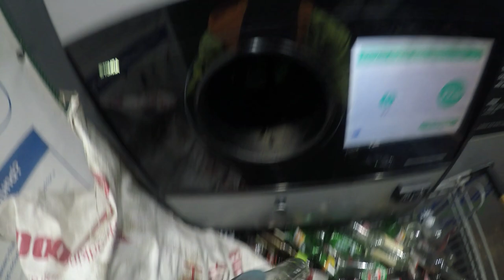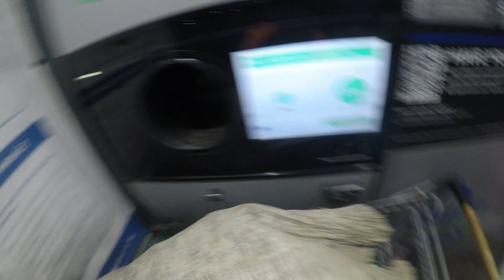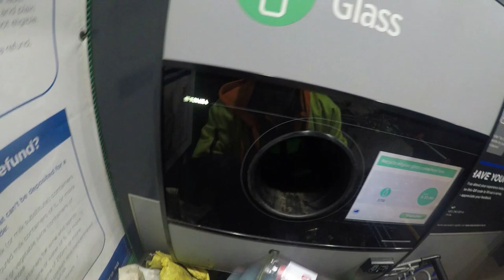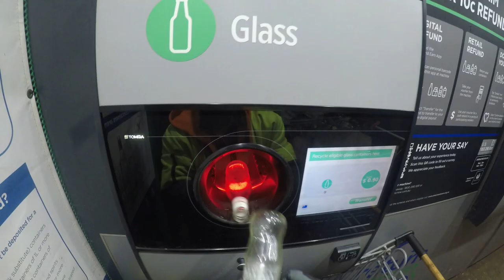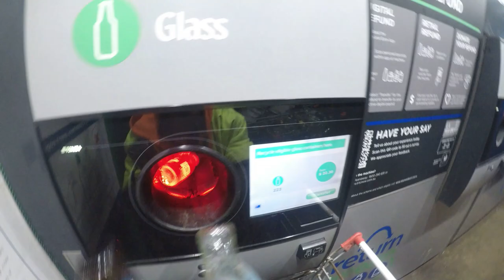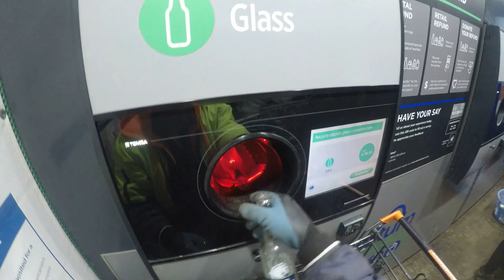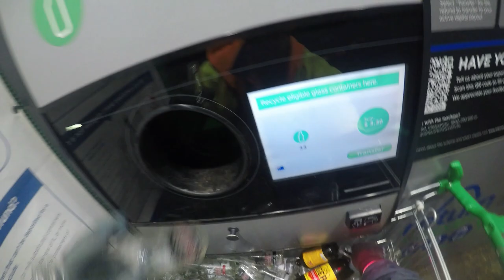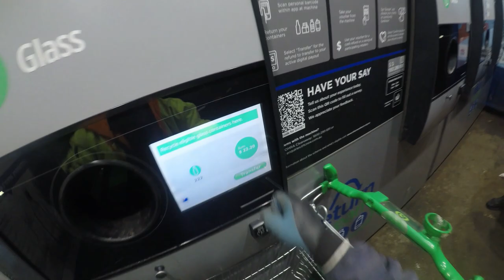RUBBING THE BOTTLE FOR A GENIE AS I PUT 1220 UNITS OF GLASS IN THE MACHINE